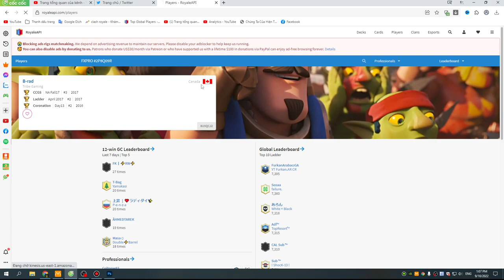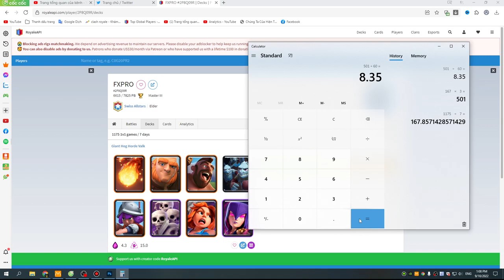he plays 8 hours a day Clash Royale FXPRO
Welcome to Mhero1
your coopertation.